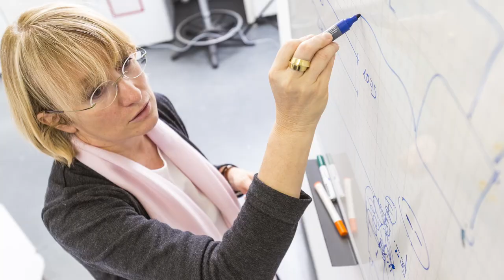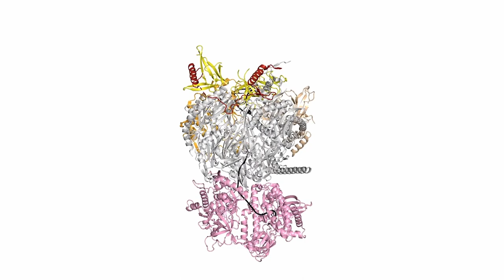Honorary Doctorate 2023: Elena Conti (SCIENCE)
Elena Conti is director of the Department for Structural Cell Biology at the Max Planck Institute of Biochemistry in Germany. Professor Conti is an elected member of the European Molecular Biology Organization and of the German Academy of Sciences. In 2008, Conti was awarded the Leibniz Prize, the most prestigious prize awarded to researchers in Germany.
Elena Conti stands out as one of the best structural biologists of her generation. Her research focuses on the regulation of gene expression in eukaryotic cells and aims to discover the mechanism behind RNA recognition, metabolism and degradation, which is coupled to the translation machinery. She has authored several influential scientific papers, many of which have been published in Cell or Nature.